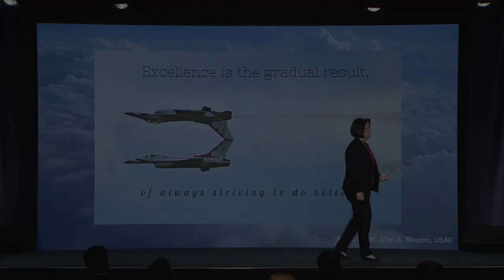NICOLE MALACHOWSKI: Steel Sharpens Steel - Power of Vulnerability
Book Nicole to speak (virtual or in-person). Col. Nicole Malachowski, USAF (Ret.) defies stereotypes. Yes, she was a jet fighter pilot, but if you think you know her based on that, you’d be wrong. A leader, a combat veteran, the first woman pilot on the Thunderbirds Air Demonstration Squadron, a White House Fellow, and an inductee into both the National Women’s Hall of Fame and the Women in Aviation International Pioneer Hall of Fame, Nicole’s distinguished 21-year Air Force career exceeded her wildest dreams. But the dream came to an end when a devastating tick-borne illness left her struggling greatly to speak or walk for almost nine months. An indomitable spirit, Nicole fought back against overwhelming odds and prevailed. Drawing on stories from her career and personal life, Nicole inspires audiences to rethink the challenges they face every day. She urges them to go beyond resilience and become resurgent. Nicole’s empowers people with three key beliefs: failure and risk is the price of entry for achieving something great; sometimes you need to yield to overcome; and her personal mantra – “Nobody wants to lead a scripted life.”

Nicole brings her experience to the stage and holds audiences spellbound with an easygoing authenticity of someone who’s achieved greatness. She’s been a member and leader of exceptional teams. She has faced overwhelming challenges and adversity and has come out on top.

While other high school students were practicing for their driver’s license, Nicole was accumulating flight time. She was sixteen years old when she took her first solo flight and from that point on there was no stopping her. While in high school, she joined the Civil Air Patrol and participated in Air Force Junior ROTC. Nicole’s professional story began when she earned her commission from the United States Air Force Academy in 1996. Following graduation, she attended Undergraduate Pilot Training (UPT) at Columbus AFB, MS and began her career as a pilot. Competitively selected to fly combat aircraft, she was among the first group of women to fly modern fighter aircraft.  As a career pilot, she served in combat as an F-15E Flight Commander, Evaluator, Instructor Pilot and Flight Lead. Over her 21-year career, Nicole achieved the rating of Command Pilot with over 2,300 flight hours in six different Air Force aircraft. She was also selected to fly as Thunderbird #3 with the USAF Air Demonstration Squadron – the first woman to fly on any Department of Defense military jet demonstration squadron. Colonel Malachowski has served as a mission ready fighter pilot in three operational F-15E fighter squadrons and has flown over 188 combat hours, including her proudest moment as a fighter pilot: leading the first fighter formation to provide security for Iraq’s historic democratic elections in 2005.

Colonel Nicole Malachowski, USAF (Ret.) was born in Santa Maria, CA and graduated high school in Las Vegas, NV. She and her husband Paul have twin children; son Garrick and daughter Norah. Paul is a retired Air Force Lieutenant Colonel and former F-15E Evaluator Weapons Systems Officer.